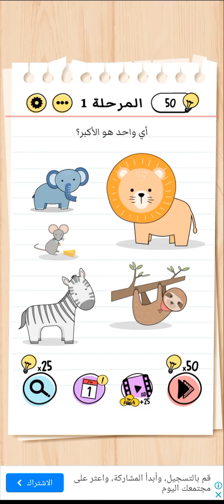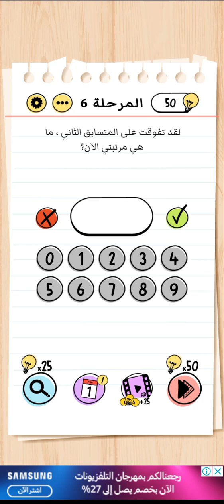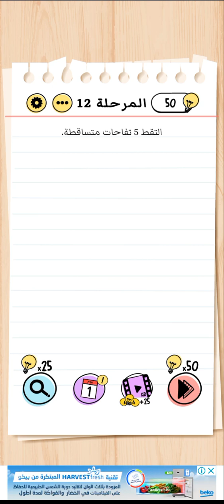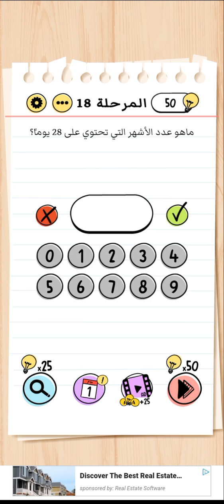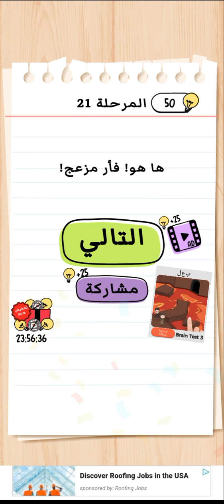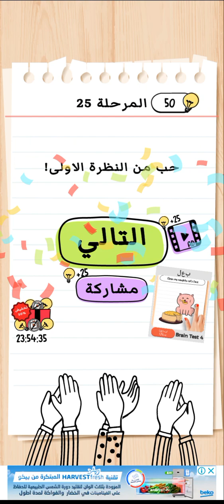حل مراحل 25-brain test 1